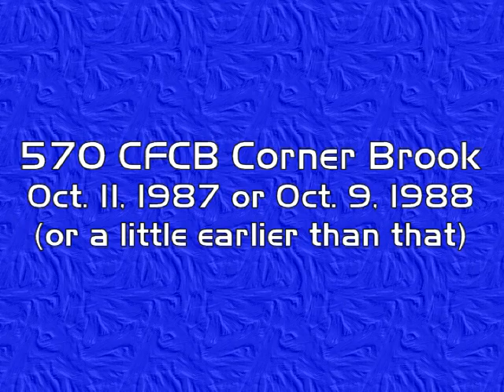CFCB October 9, 1988 Aircheck